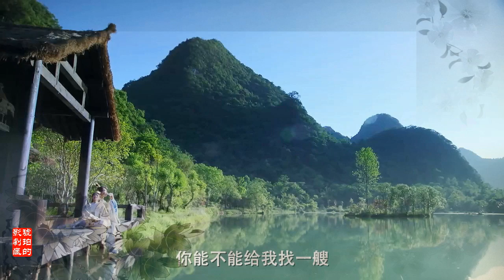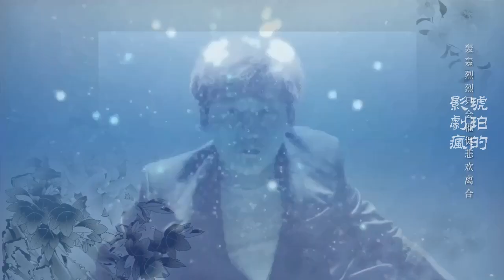[ 原創 ] 歸去來兮(墨連城x曲小檀)